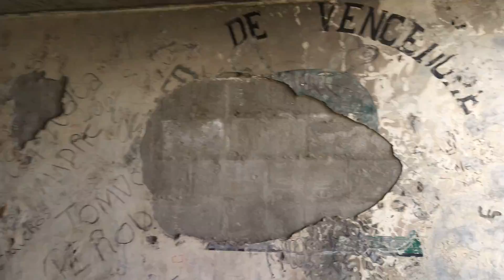7 de agosto de 2022